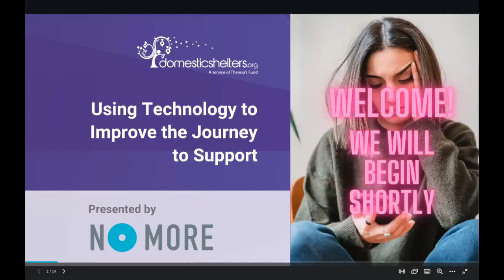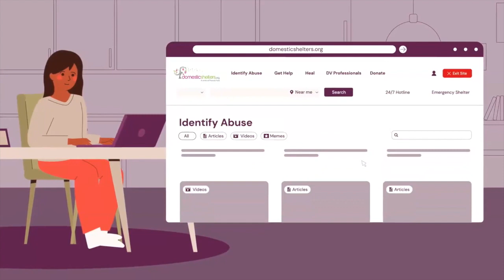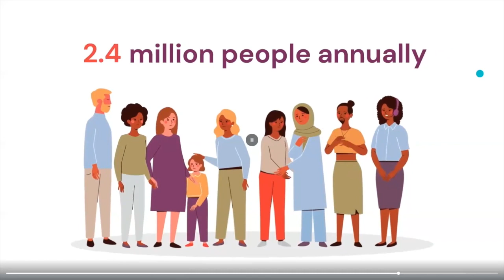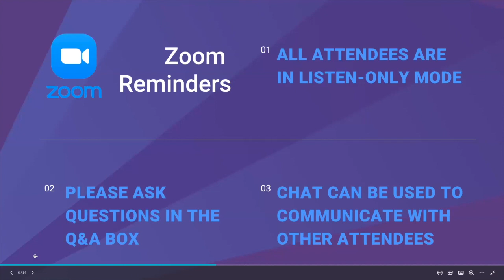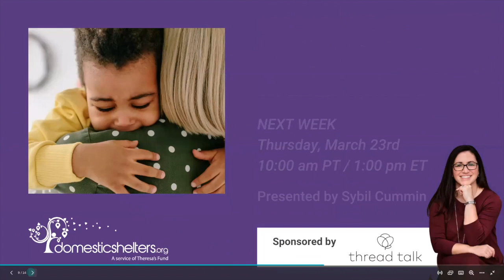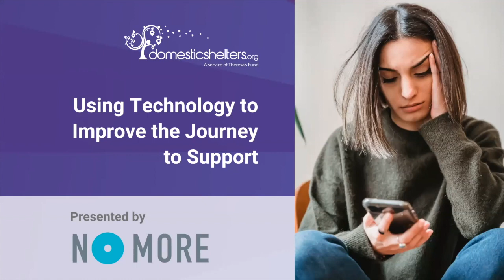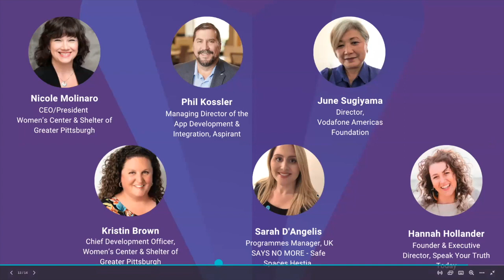Using Technology to Improve the Journey to Support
This webinar will focus on how technology can be used to improve the journey to support for those enduring domestic violence and explore how it can enable friends, family members, and colleagues to feel equipped enough to respond. We will hear about the evolution of Bright Sky, an app that provides practical support and advice around domestic violence, from a discussion in a refuge in London to a partnership with Women's Centre & Shelter of Greater Pittsburgh and a tech development company, that donated their time and expertise to help design and trial a product that is now available in 13 markets including the US, thanks to a partnership with Vodafone Foundation. The discussion will touch on the barriers to support that many may experience, how initiatives like the (UK-based) Safe Spaces program enable high street locations such as pharmacies and banks to become a place where people can access discreet support, and how these initiatives are powered by technology and in this instance, Bright Sky.